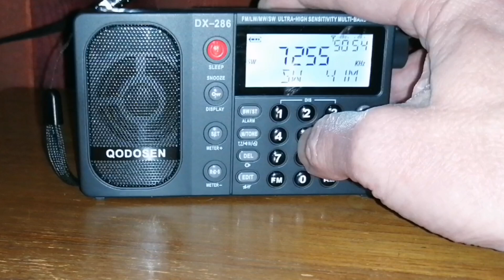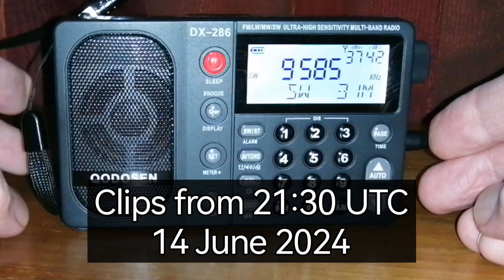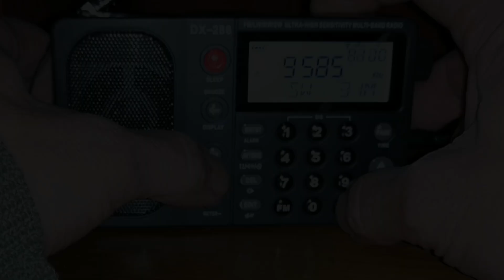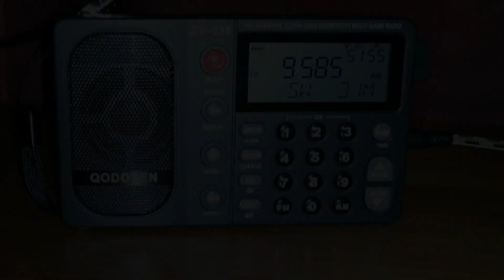BBC tests SW frequencies for broadcast to isolated researchers in Antarctica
Once a year the BBC has a very special broadcast to Antarctica. It happens on the winter solstice in the Southern Hemisphere, which is 21 June. The broadcast is aimed at people who are stationed at three British Antarctic Survey research stations in Antarctica.

A week before the special transmission, the BBC always tests some frequencies. This test was last night, 14 June 2024. In this video you can hear some of the test frequencies that I received at my location in Johannesburg, South Africa. on the Qodosen DX-286.

The Antarctic Midwinter Broadcast will happen on 21 June 2024, between 21:30 UTC and 22:00. Some or all of the frequencies shown in my video will be used. This test is a relay of BBC World Service. The Antarctic Midwinter Broadcast is a special programme that contains messages from family members to researchers who are completely isolated because of the severe Antarctic winter. The programme also contains music requests.

The broadcast targets researchers and staff at three British Antarctic Survey research stations, namely Rothera, Bird Island and South Georgia, but people stationed at many other bases around Antarctica (including a South African base) often also tune in. It is a highlight for these people in the middle of the dark Antarctic winter. There is no sunlight for months and Antarctica is at its coldest.

00:00 BBC Antarctica midwinter broadcast
01:30 National bases in Antarctica
02:23 Test frequencies
03:39 11685 kHz from Woofferton
02:56 7255 kHz from the UAE
03:05 9585 kHz from Woofferton
03:15 9870 kHz from Ascension Island
03:26 Back to 11685
03:30 Clearest signal, 9585 kHz